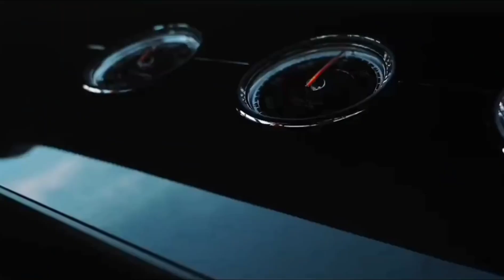MYRA PANACHE & PANACHE REPORT. COM (18TH ANNIVERSARY!)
Celebrities gossip entertainers industry blind items intrigue mystery espionage sports human interest anniversary true crime unsolved